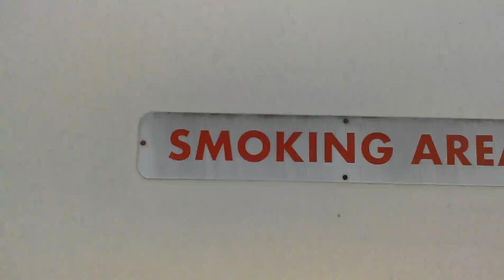Raccoon | Голодный и худой американский енот | США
Читайте мои статьи в Блоггере и н